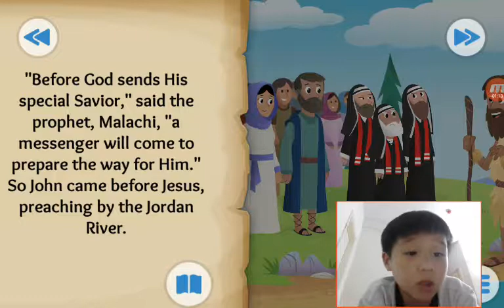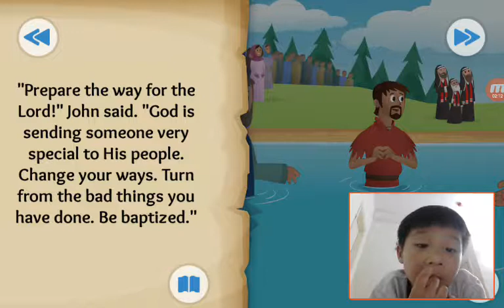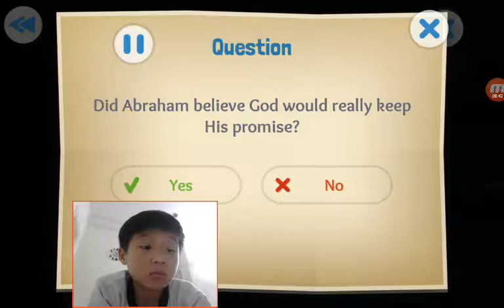‹Kids›Soo：Wonderful Bible Story‹성경이야기›– The Beloved Son about Jesus is baptised